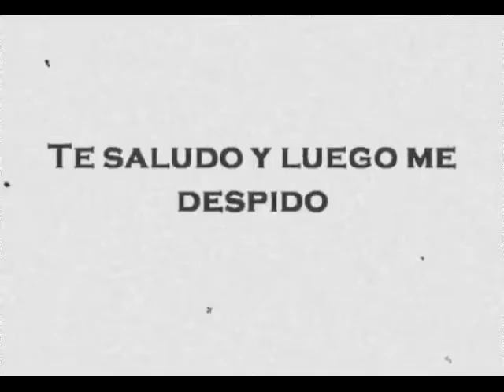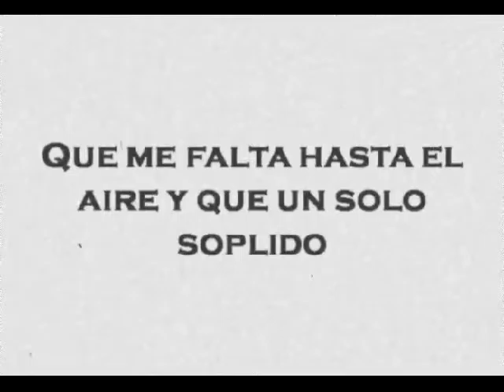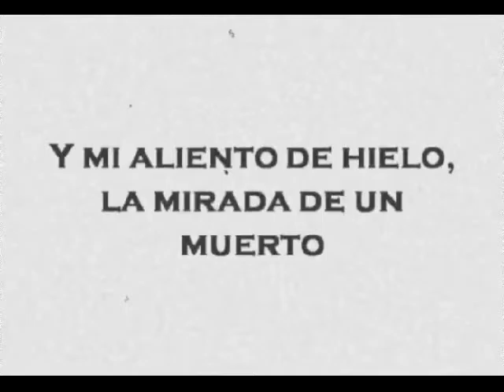Solomiruido-Desde Dentro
Pienso, miro para adentro y recuerdo,
No me quedan ya remordimientos y he perdido la culpabilidad.
Y añoro, todo el tiempo que me he perdido,
Decidiendo un solo castigo y olvidando mis sueños y llorar.
Y decido, levantar la cabeza y de un giro,
te saludo y luego me despido, mientras tanto vuelvo a caminar.

¿Que no sabes que mis besos son de perro?
y mi aliento de hielo
la mirada de un muerto
que cierra los puños para luchar.
¿Que no entiendes que mis huesos han crujido?
que me falta hasta el aire y que un solo soplido
castiga mis penas sin piedad.